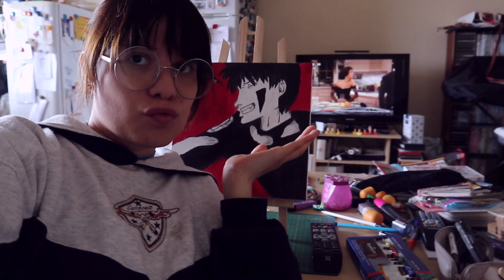BE ARTISTIK WITH ME #25 : AGAIN, KIBA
Painting time  : 2h

On me :

Sweater - Melting Pot
Skirt - H&M
Glasses - Polette
Scrunchie - Peru
Canvas - Action
Acrylic paint - Action